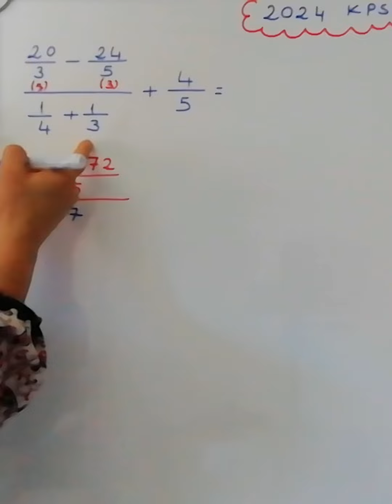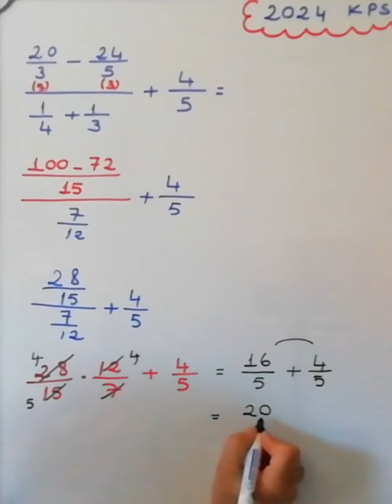2024 KPSS LİSANS MATEMATİK RASYONEL SAYILARLA İŞLEMLER SORUSU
2024 KPSS LİSANS MATEMATİK Basamaklı işlem sorusu ve detaylı çözümü.